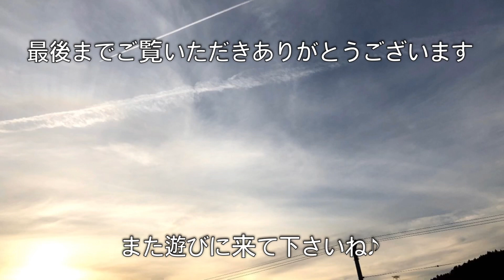【かぼちゃレシピ】ハロウィンにもオススメ！ふわふわ・しっとりフレンチトースト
動画説明の追加になります。
１、かぼちゃの加熱時間ですが、今回は100gほどのかぼちゃになりますので、600w３分加熱でもよいかとおもいます。
かぼちゃの様子を見ながら変更して下さい。
２、パンを液に浸す時間は、今回は半日ほどです。

いつものフレンチトーストにかぼちゃを混ぜ込み、かぼちゃの風味がほんのり香る『かぼちゃのフレンチトースト』です。

牛乳、卵、砂糖、バニラエッセンスのフレンチトースト液に、レンジで加熱し、潰したかぼちゃを混ぜるだけ。
すぐ食べたい場合は、浸す時間はすくなくてもOKですが、『ふわふわ』『しっとり』に焼き上げるフレンチトーストのポイントはこちらです。
液に食パン(なるべく厚切りが美味しい)を半日ほどつけ、しっかり染み込ませます。
冷めても、しっとりしていますよ。

弱火でじっくり焼きます。
バターを溶かし、片面８分程焼き、
返して５分程焼きます。
表面の焼き加減により、１、２分追加してもよいです。

動画が少しでも参考になりまたら、